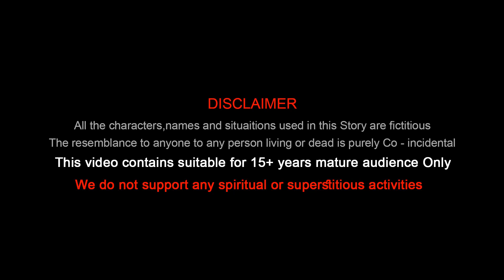Telugu Stories | మాయా కోతి బంగారు కుండ | Telugu Kathalu | Maya Koti Bangaru Kunda | Bedtime Stories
Telugu Stories, Telugu Kathalu. Latest Magical Stories in Telugu. Maya Koti Bangaru Kunda Telugu Katha. The Magical Monkey and the Golden Pot Telugu Story. Panchatantra Tales, Telugu Fairy Tales, Moral Stories in Telugu